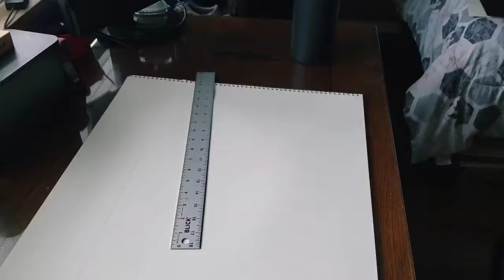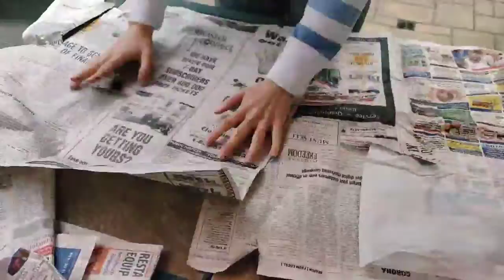Eva la Diva - Art Process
Time lapse process video of me creating a painting of my cat "Eva la Diva" in the art nouveau style of Alphonse Mucha.